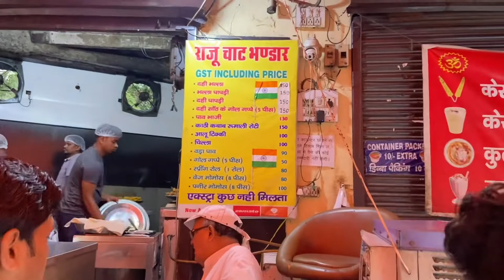RAJU CHAT CORNER IN BHARAT NAGAR | DILLI KE CHATOREY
Hello guys bhot Dino baad apna vlog aaya h iss baar humane try kiya Raju ji k Bhalla papddi in Bharat Nagar Ashok Vihar Delhi to Jai Dekho video or btao kaisi lagi or jab b Ashok Vihar aao to inke Bhalla papddi zarur khana or btana comment krke kaise lga